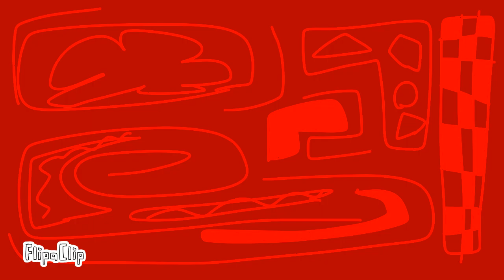All my Random animation background for the theme song